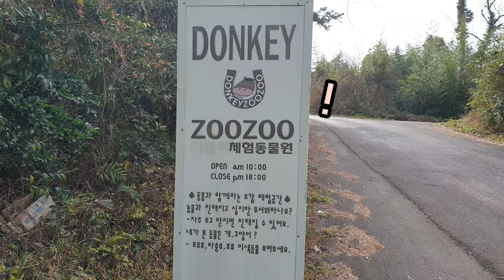Donkey Zoo Zoo - 제주시 아라동 체험동물원 돈키주주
It was a small Countryside Zoo full of cute animals. We touch nearly all the animals. The stuff was really friendly.
It's nearby Jeju City